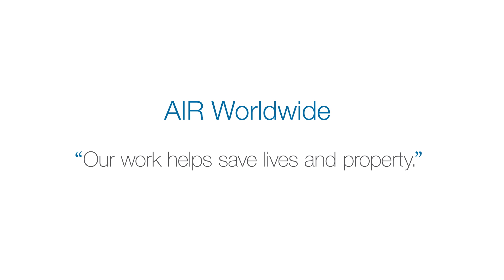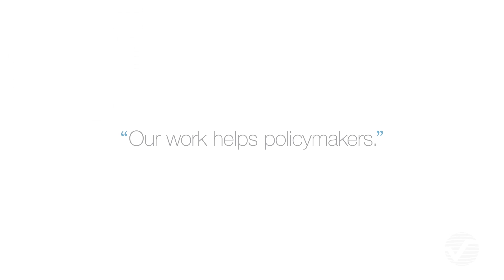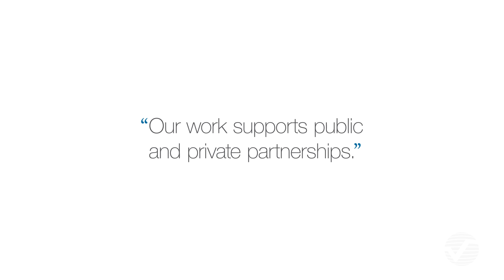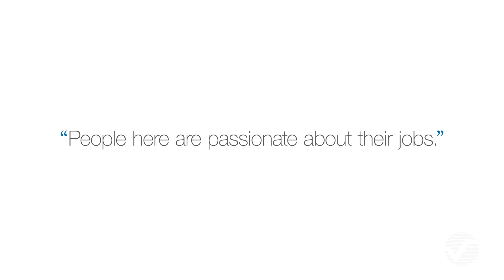Explore What We Do: AIR Worldwide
AIR employees share how they are advancing the science and technology of catastrophe risk modeling and helping our clients – and people all over the world – become more resilient to catastrophes.